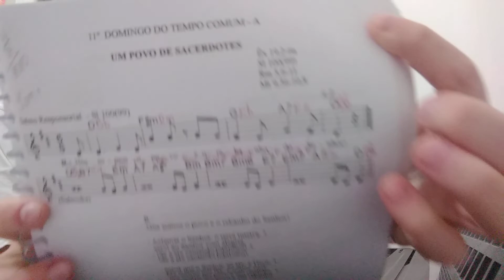Salmo 100 (99) Nós Somos o Povo e o Rebanho do Senhor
Ano A - Tom: Si bemol Maior